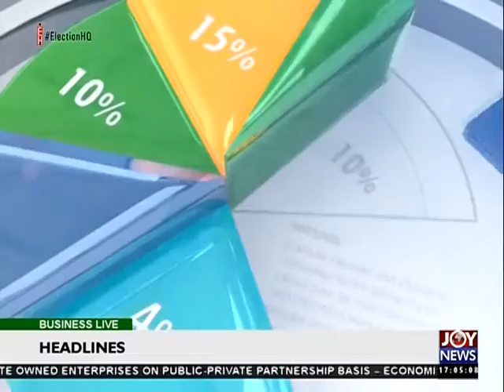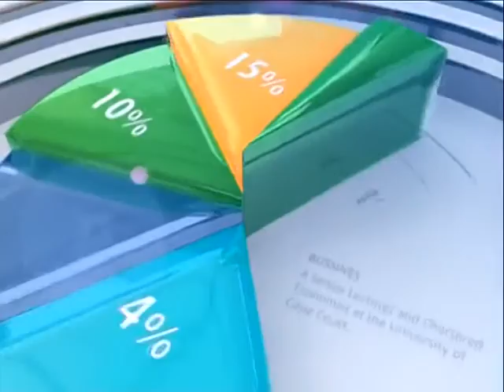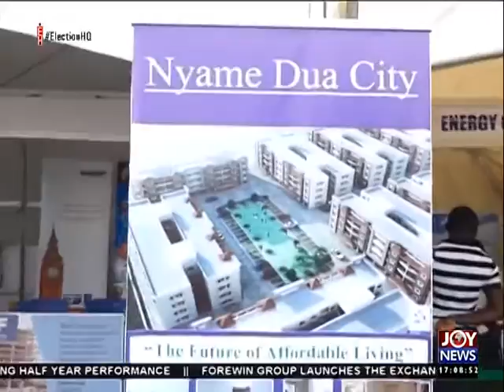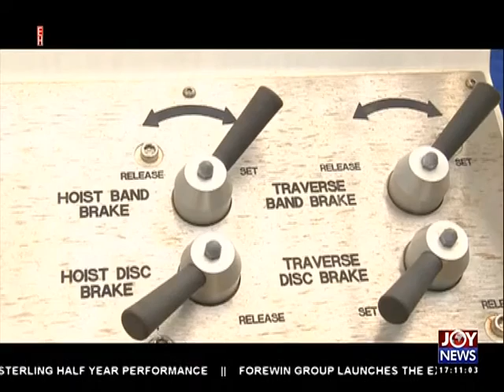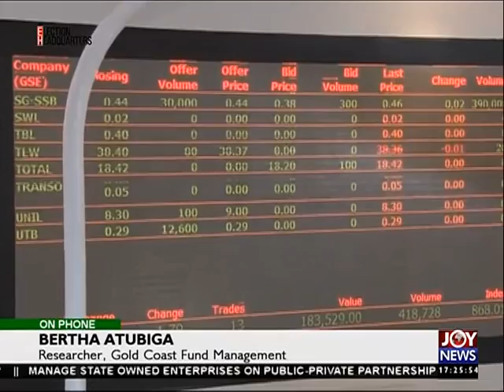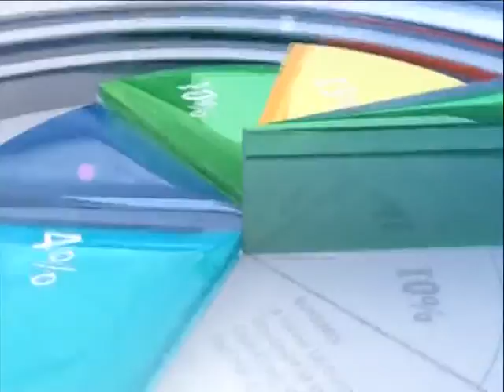Business Live on Joy News (29-7-16)